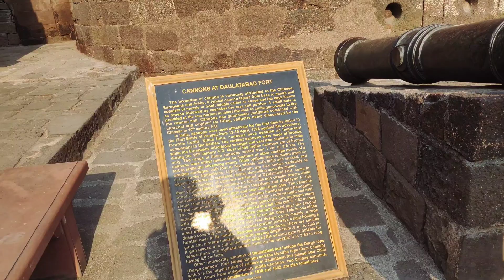Strategical Fort of Daulatabad (Devgiri) | Aurangabad | Maharastra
Daulatabad Fort, also known as Devagiri or Deogiri, is a historic fortified citadel located in Devagiri village near Aurangabad, Maharashtra, India. It was the capital of the Yadava dynasty (9th century–14th century CE), for a brief time the capital of the Delhi Sultanate (1327–1334), and later a secondary capital of the Ahmadnagar Sultanate (1499–1636).